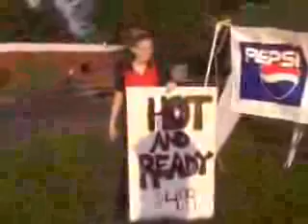4.99 girl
I was driving around one afternoon, saw this and couldn't refuse.  Too funny.